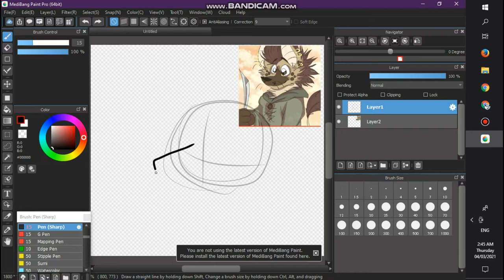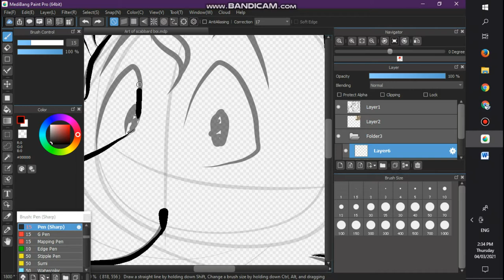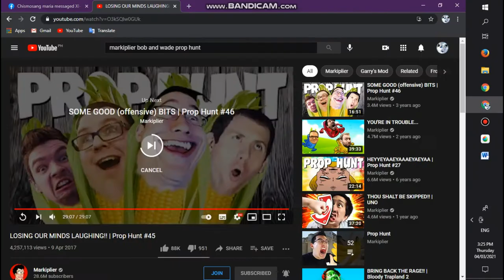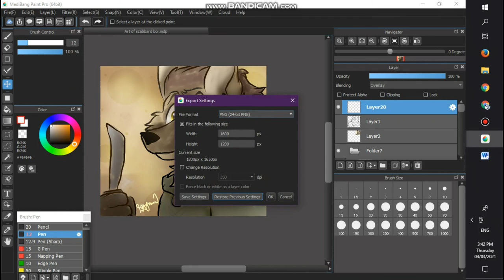Scabbard Boi [SpeedPaint]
I had to stop midway from drawing because I had to finish schoolworks since exams are next week, so that explains why the time on the right suddenly changes.

Time Taken: I dunno..just check lmao

App(s) Used: Medibang Paint Pro & Bandicam

Character: Fibbeus (belongs to Miss Willow)